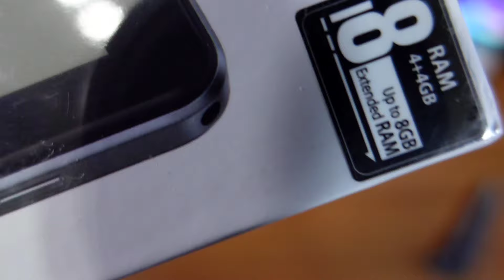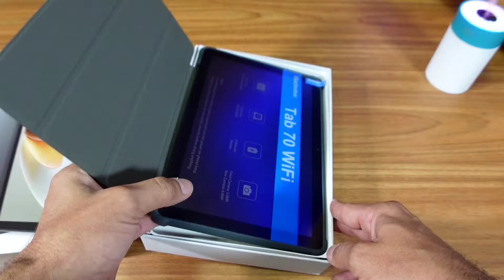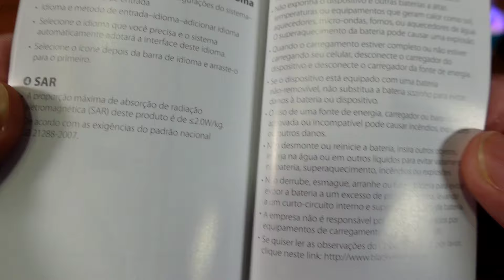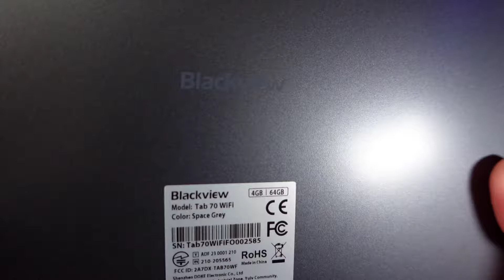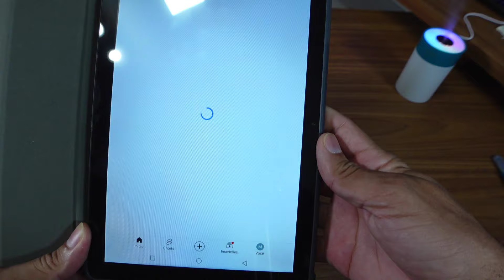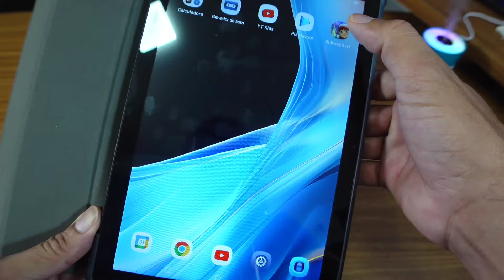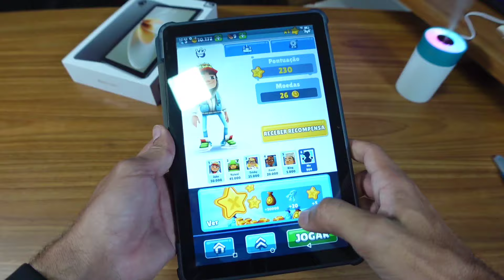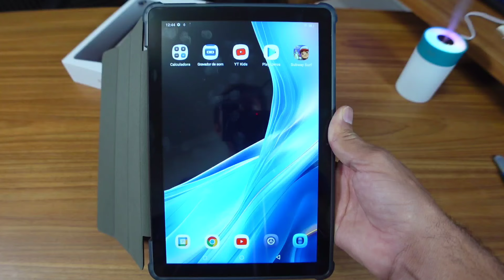Tablet BLACKVIEW TAB 70 WIFI super barato R$400,00 reais ( Unboxing e primeiros testes )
Link para comprar o Tab 70 wifi na estreia;

Loja para comprar Xiaomi fora do remessa conforme;

Loja para comprar iphone fora do remessa conforme;

Lojas de Smartwatchs parceira do canal!
- Loja 4Sheep STORE;
- Loja Kawm Whatch Store;
- Loja Kawm 3C Store;
- Loja Ytom Smartwatch Store;

⚠️ DEIXE A MENSAGEM LEANDROVIP E GANHE 2  PULSEIRA EXTRA EM NYLON

Lojas para comprar seu Xiaomi já no Brasil;

EM ATÉ 12X SEM JUROS 💳

🔗 Link da loja 1 ;
🔗 Link da loja 2 ;

⚠️ Aumente o desconto moedas utilizando o comando /moedas com o nosso Bot 🤖

⚠️ Resgate suas moedas diárias e das compras feitas aqui;

🚨PARCERIA LEANDRO + YELLY🚨

AS TAXAS CAIRAM AINDA MAIS!

EM ATÉ 12X E FRETE GRÁTIS

VANTAGENS YELLY;
🟡 TAXA DE 9,97% EM 12X
🟡 E 13,24% EM 18X
🟡 PLANO COM CHIP GRATUITO
🟡 DISPONÍVEL PARA CPF E CNPJ
🟡 SEM META DE VENDAS
🟡 GARANTIA VITALÍCIA
🟡 SEM MENSALIDADES
🟡 PARCELE EM ATÉ 12X SEM JUROS
🟡 FRETE GRÁTIS

RECEBA O VALOR DE SUA VENDA NO PRÓXIMO DIA ÚTIL

⚠️ Obs: Também disponível a opção de plano com recebimento da venda no mesmo dia ( taxas um pouco maior )
🟡 Taxa de 11,37% 12x
Para comprar com recebimento da venda no mesmo dia usem o link abaixo ⤵️

Compre sua Máquininha da Ton e já saia vendendo com o seu Celular através do TAPTON
NÃO PRECISA AGUARDAR A MAQUINA CHEGAR PARA VENDER 😍

🟢 Também já disponível a opção Link de pagamento via cartão de crédito em até 12x

🗣 PIX

Taxas promocional por 30 dias ou até atingir 5K EM vendas na maquininha
Débito 0,79%
Credito 0,79%
Crédito 12x 8,99%
👉 T1 TON-BROTHER

APÓS AS TAXAS VOLTAM AO NORMAL
1,38% Débito
3,15% Crédito
12,39% 12x

Sua maquininha ainda pode sair de graça se você atingir 15k em vendas em 30 dias.

OBS: Plano TON-BROTHER é necessário ter um faturamento de R$2.000,00 por mês na maquininha

Débito 1,69%
Crédito 3,49%
Crédito 12x 17,97%
👉 T1 MEGA-TON

🔗 Lista de produtos Choice:
▪️Compre mais por menos;
▪️ Super ofertas relâmpagos AliExpress;
▪️Compre 3 e economize tudo por R$16,90 e R$22,90
▪️ Pechincha aliexpress tudo por R$5 reais
▪️ AliExpress Brasil Compre sem taxas

Parceria entrar em contato no E-mail;